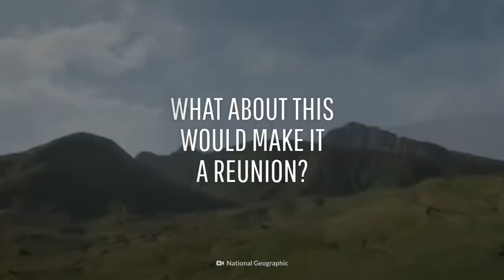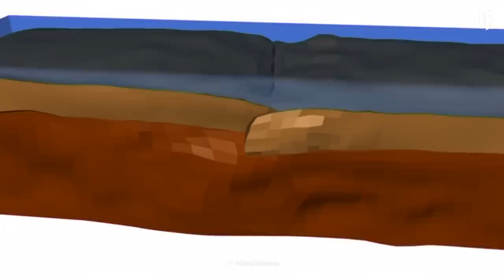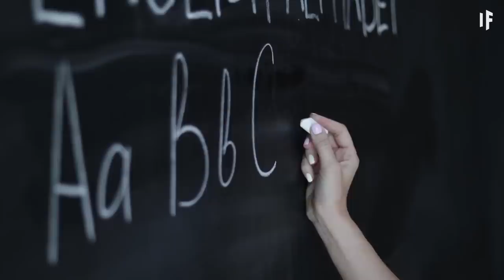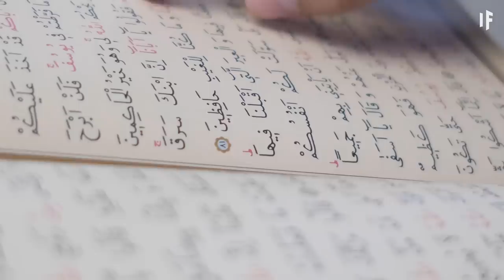What If South America and Africa Joined Together?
Click on the link and download ASTROKINGS and claim the special anniversary rewards

Millions of years ago, all the continents were one. Waiting to crack and spread into the world we know today. So how about we fast forward and bring two of them back together? South America and Africa. If these two landmasses fused together, how disastrous would that be? What new animal species would it create?

00:00 Thanks Astro Kings!
01:00 What If South America and Africa Joined Together?
01:54 Pangea
02:39 Gondwana
03:38 How would the continents join?
04:52 New Supercontinent - Afrimerica
06:12 Exporter of Goods
06:54 New Wildlife
08:20 Cultural Reunion
09:05 Earthquakes